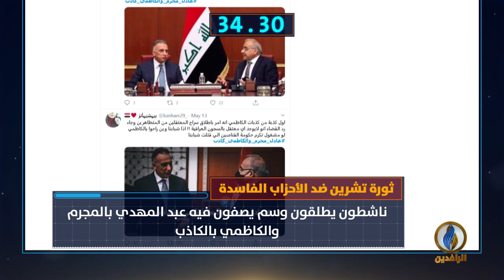أبرز الأخبار على قناة_الرافدين ليوم الجمعة في 60_ثانية.